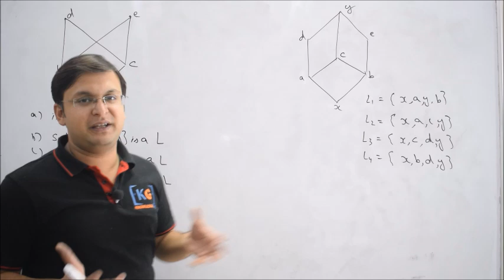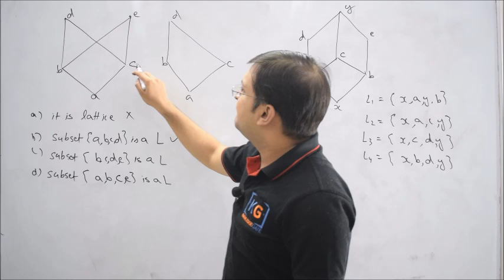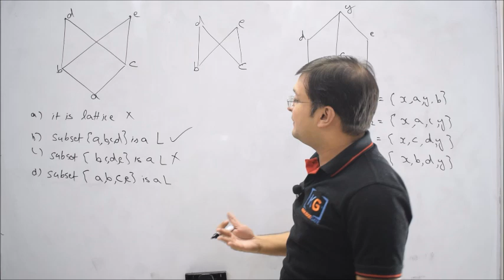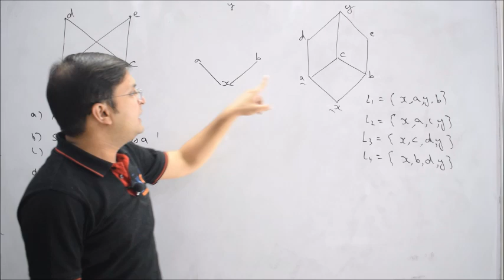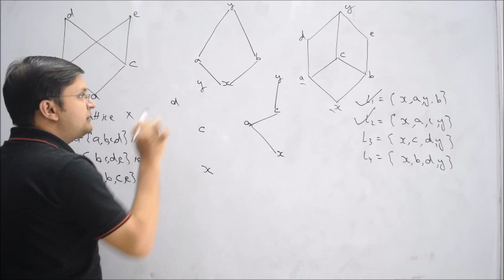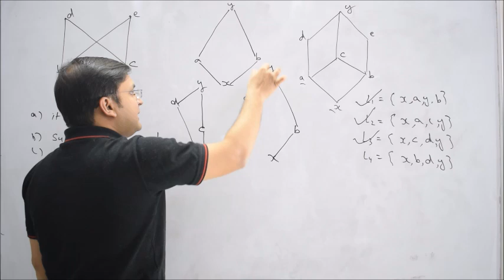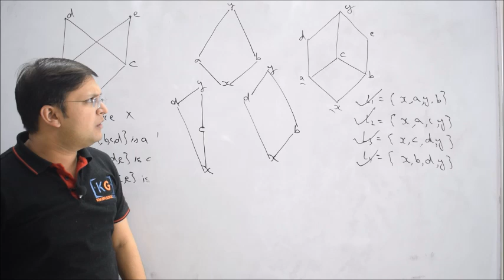2.27 | Sub Lattices in Discrete Mathematics in HINDI | Lattice Poset Hasse Diagram